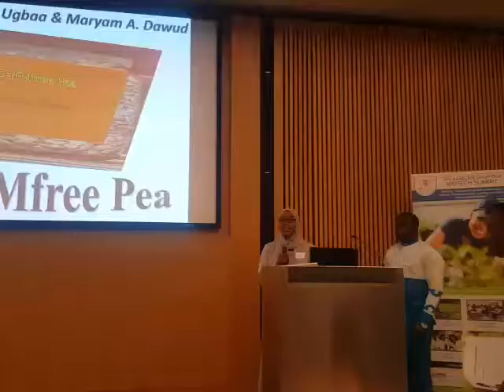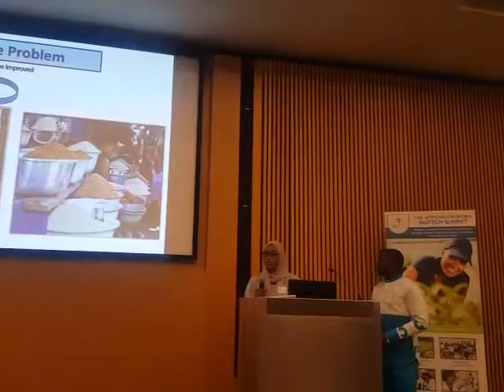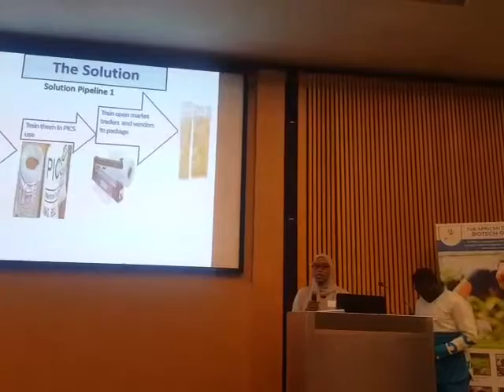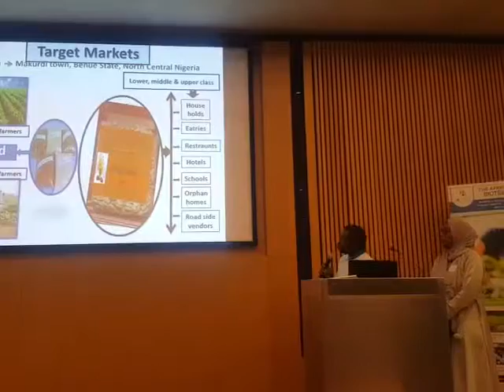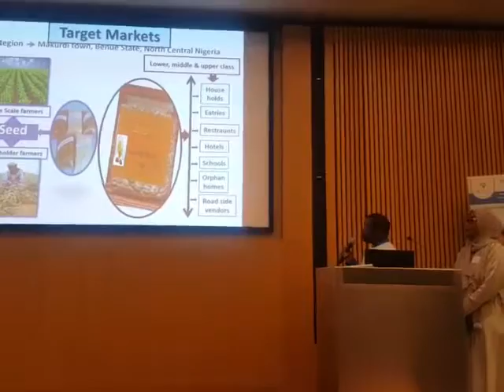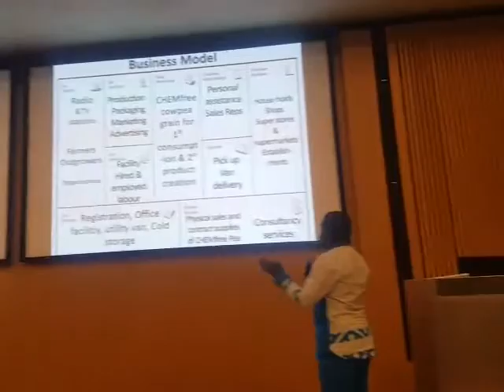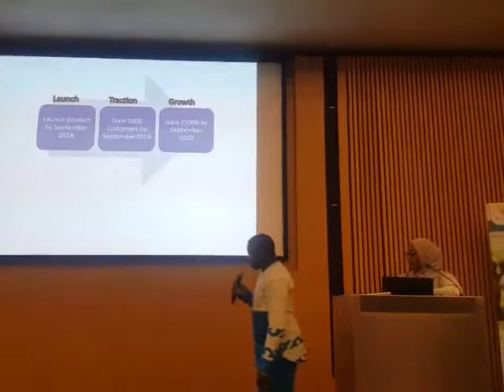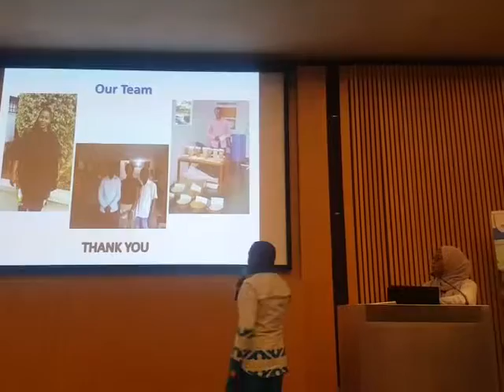Bioinnovation pitching competition at Cambridge